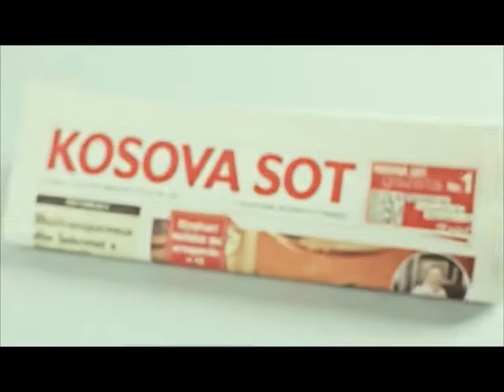Kosova sot 14 07 14